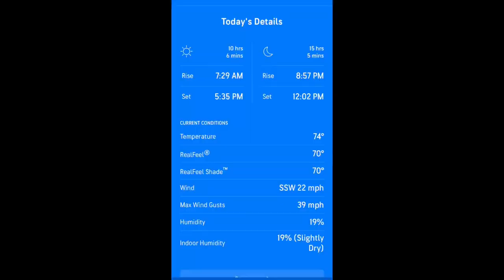West Texas Mule Deer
What an epic hunt, tons of wind and a horrible camera man! All joking aside it was a great afternoon and experience being successful in high winds!
First shot was pushed further back than I thought due to the wind across the canyon, but the second knocked him right down!
A big shout out to Kuiu, it’s the best camo I have found for the open areas in the Texas Panhandle as well as other locations. Kuiu has some of the finest products you can buy, so don’t waste your money on patterns that don’t work, but kuiu!